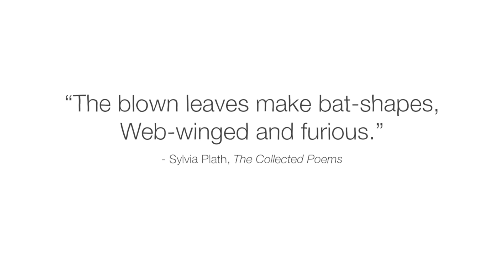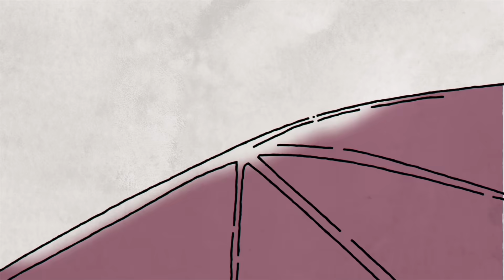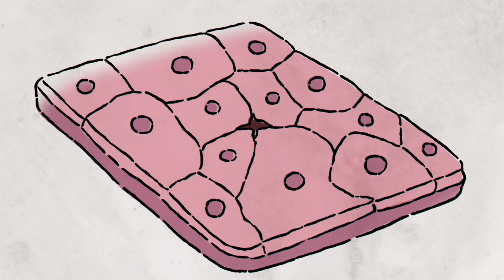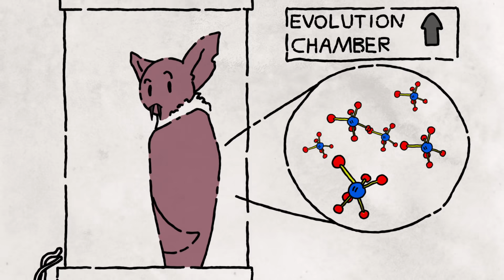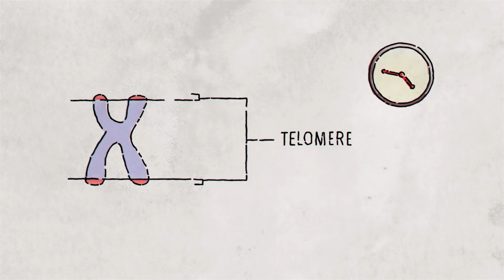Why bats don't get sick - Arinjay Banerjee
Explore the relationship between viruses and their hosts, and find out how the evolutionary adaptations of bats keep them safe from viruses.

Consider a bat that is infected with several deadly viruses, including ones that cause rabies, SARS, and Ebola. While this diagnosis would be lethal for other mammals, the winged wonder is totally unfazed, and may even spend the next 30 years living as if this were totally normal— because for bats, it is. So what’s protecting bats from these dangerous infections? Arinjay Banerjee investigates.

Lesson by Arinjay Banerjee, directed by Cabong Studios.

Thank you so much to our patrons for your support! Without you this video would not be possible!